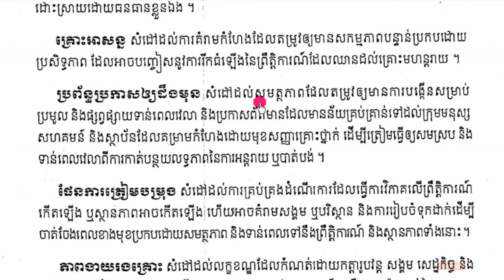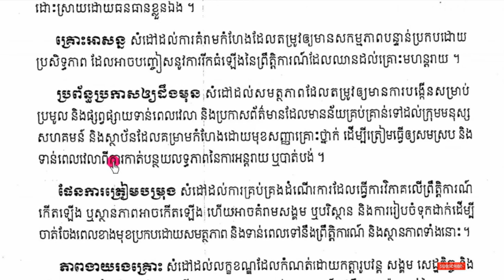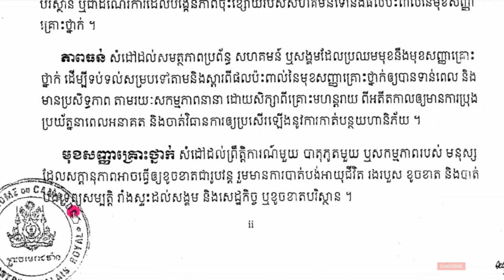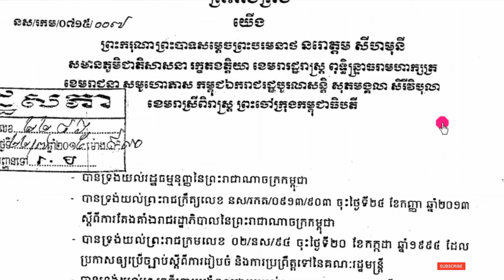6. សទ្ទានុក្រមនៃច្បាប់ស្តីពីការគ្រប់គ្រងគ្រោះមហន្តរាយ, Vocabulary of Disaster management law,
សូមស្វាគមន៍ការចូលមកកាន់ឆាណែ ហៃ សុខុុម, Hai Sokhom,

5. សិទ្ធិ និងកាតព្វកិច្ច
ប្រភពធនធាន និងមូលនិធិ, ទោសប្បញ្ញត្តិ,
Rights and obligations
Resources and Funds

4. កិច្ចសហប្រតិបត្តិការ,
និងជំនួយអន្តរជាតិ,  Cooperation
And international aid.

3. ច្បាប់ស្តីពី ការគ្រប់គ្រងគ្រោះមហន្តរាយ,